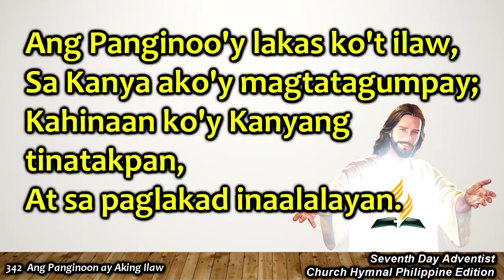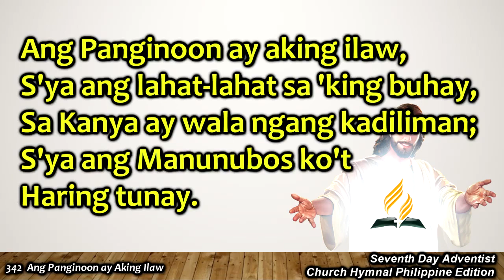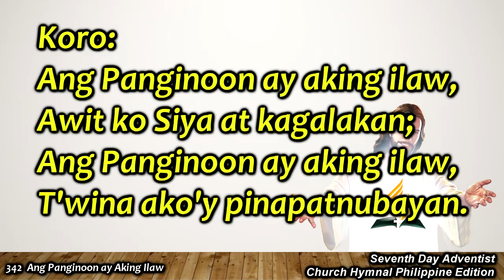Church Hymnal #342 – Ang Panginoon ay Aking Ilaw